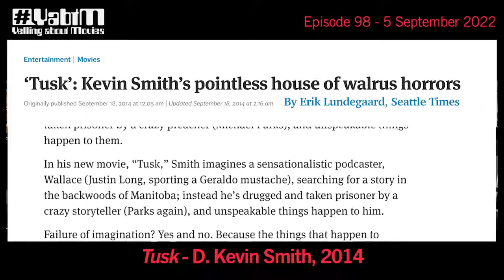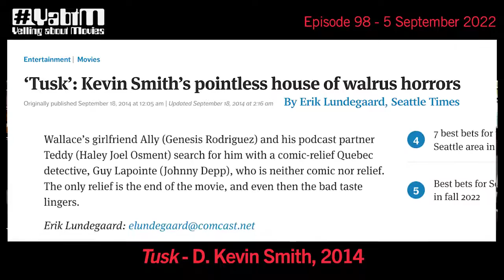Tusk YabtM Episode 98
Kevin Smith, 2014.